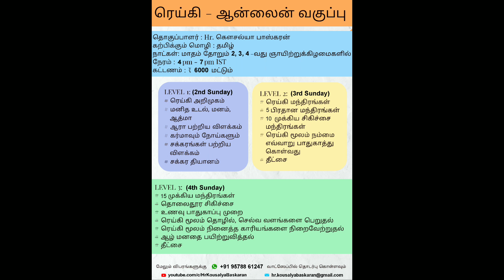Reiki Online Class | ரெய்கி ஆன்லைன் வகுப்பு | சக்கர தியானம் | Aura Cleansing | Class Testimonies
ரெய்கி ஆன்லைன் வகுப்பு
( Reiki Online Course ) -
    Sunday Session

Hr.Kousalya Baskaran
தேதி : * Sep ' 4, 11 & 18*
நேரம் : 4 - 7 pm (IST)
இடம் : Google Meet App
கட்டணம்: Rs.6000

🌀  ரெய்கி அறிமுகம்

🌀 ஆரா பற்றிய விளக்கம்

🌀 சக்கரங்கள் -  விளக்கமும், தியானமும்

🌀 ரெய்கி மந்திரங்கள்

🌀 21 நமக்கு நாமே சிகிச்சை செய்து கொள்வதினால் ஏற்படும் பயன்கள்

🌀 ரெய்கி மூலம் நமக்கும், பிறகுக்கும் சிகிச்சை செய்வது பற்றியும்,

🌀 தொலைதூர சிகிச்சை

🌀 ரெய்கி மூலம் தொழில், செல்வ வளங்களை பெறுதல்

🌀 குடும்ப உறவுகளுக்கு இடையே ஒற்றுமை, அமைதி, நிம்மதி மேம்பட

🌀 ரெய்கி மூலம் நினைத்த காரியங்களை நிறைவேற்றுதல்

🌀 Money Reiki - பொருளாதாரம் மேம்பட செய்யும் பயிற்சி (with crystals).

🌀 Reiki Wish Box பயன்பாடு

🌀 Material PDF FORMAT ல்  வழங்கப்படும்

🌀 21 நாள் SELF REIKI பயிற்சி

🌀 3 தவணைகளில் Course Fee செலுத்தலாம்.

வகுப்பினை பற்றி மேலும் தகவல்களை பெற WhatsApp குழுவில் இணையவும்.

By
Hr. Kousalya Baskaran